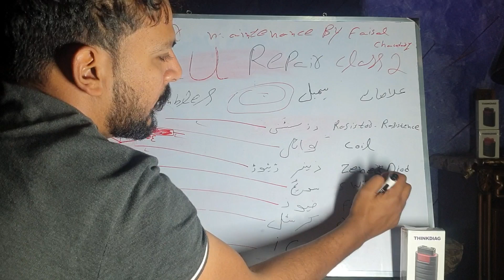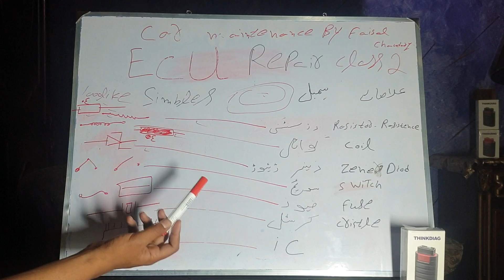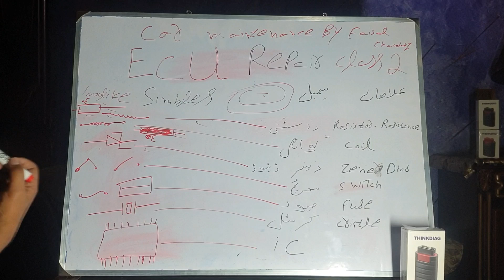ECM,ECU,PCM Repairing Training Class 2 Start In Hindi Urdu,Car Computer Ko Repair Karna Sikhain Free